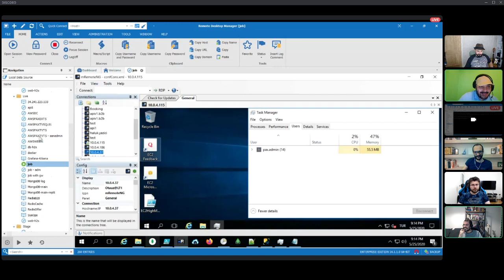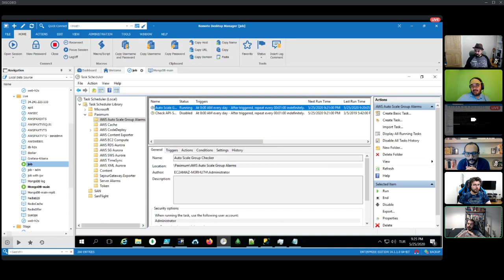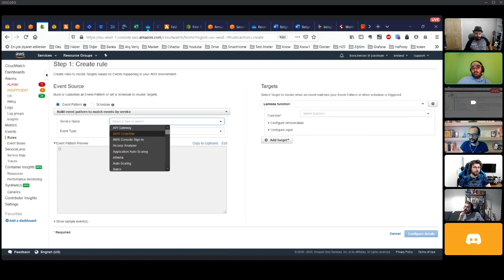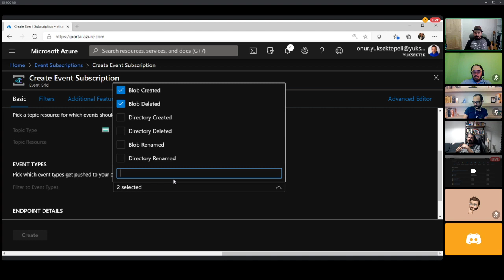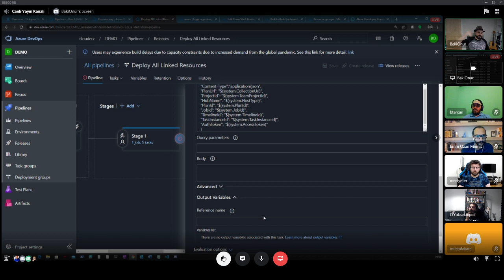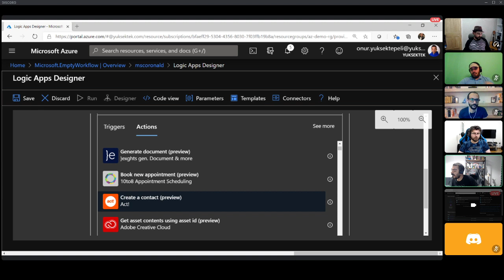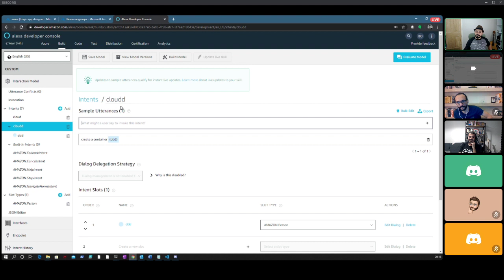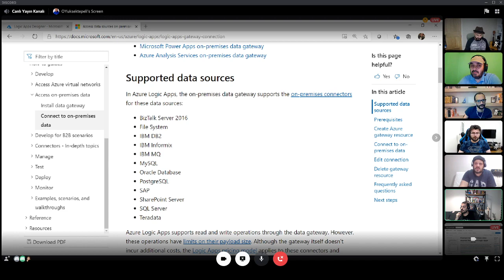MSHOWTO | Corona Lockdown : Otomasyon Stratejileri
- Otomasyon ve Devops?
- Otomasyon Devops ile nasıl ayrılır?
- Rutin işlerin yönetimi ve otomasyon.
- Bulut otomasyon araçları ve detayları.